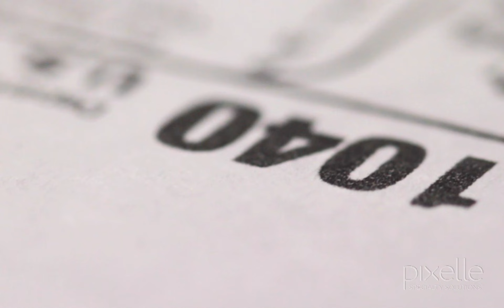Envelopes - Life Looks Better With Pixelle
Sending a card to a loved one? Sending an important document through the mail? Pixelle has got your back with our state-of-the-art envelopes.

See how life looks better with Pixelle.